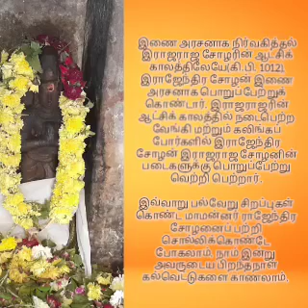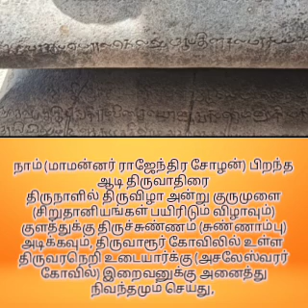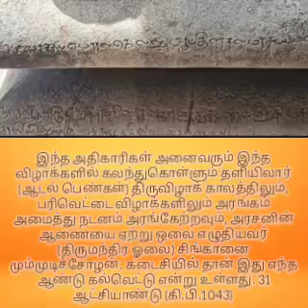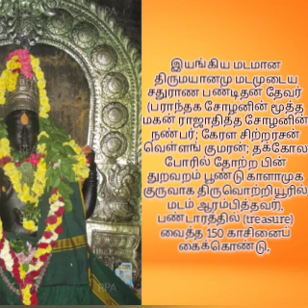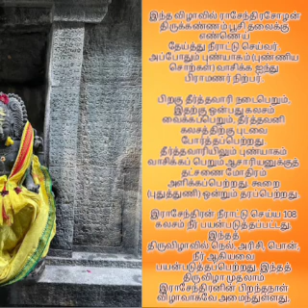மாமன்னர் ராஜேந்திர சோழனின் பிறந்தநாள் கல்வெட்டுகள்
amman songs
biriyani
captain prabhakaran
maa
madurai muthu comedy latest
minutes mystery
moti gandhi
original song remix
pei video
priyamana thozhi serial today episo...
saravanan decodes
short video